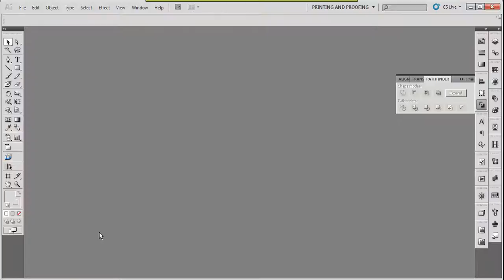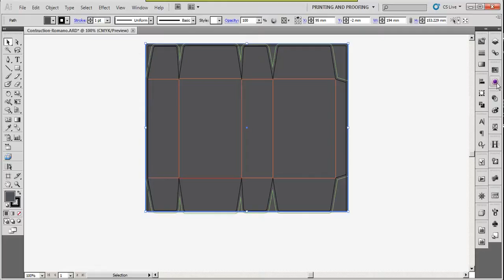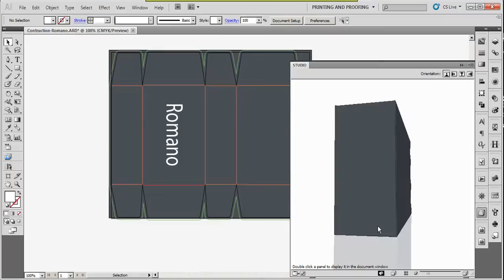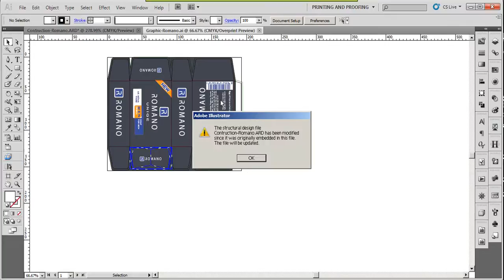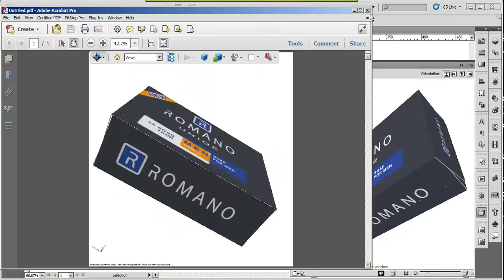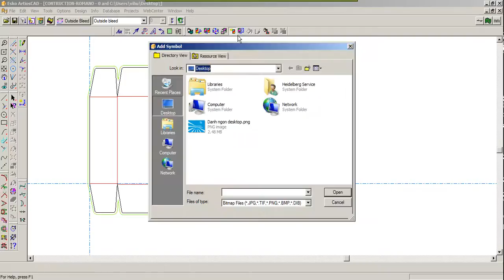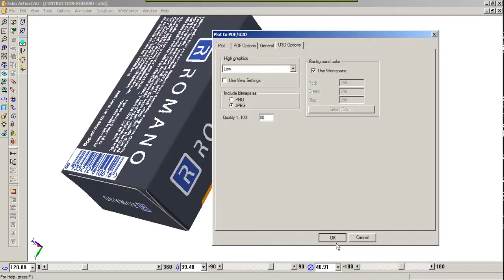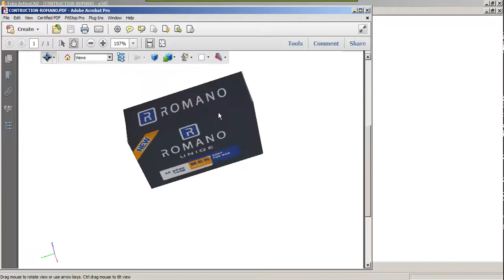Phần 2: Vẽ hộp Romano với ArtiosCAD và Illustrastor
Hy vọng là các bạn đã thực hiện xong phần cấu trúc của hộp.
Mình rất mong nhận được ý kiến đóng góp của các bạn!